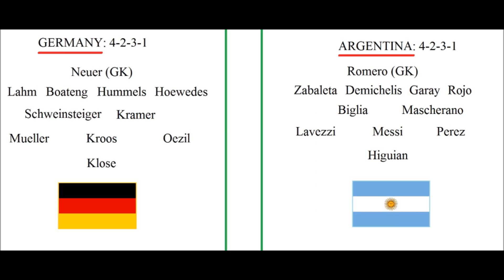World Cup 2014 vlog: Germany vs Argentina thoughts (THE FINAL)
SUPERDEUTSCHLAND WINS 1-0! I've waited 20 years to see this! :D :D :D